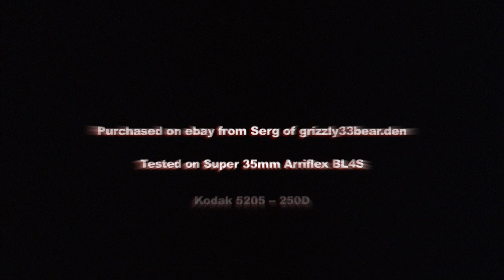Lens Test - 30mm Zodiak-8 Arsat PL-Mount Lens, Shot on Super 35mm, Arriflex BL4S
Purchased on ebay from Grizzly33bear.den